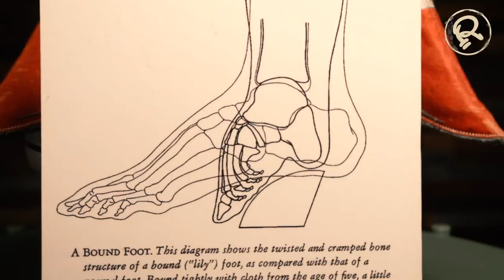Close-Up with Lily Slippers: A Relic of Chinese Foot Binding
Cradled in ornate lily slippers, foot binding spread throughout China and, by the mid-17th century, the gruesome practice gained widespread popularity.